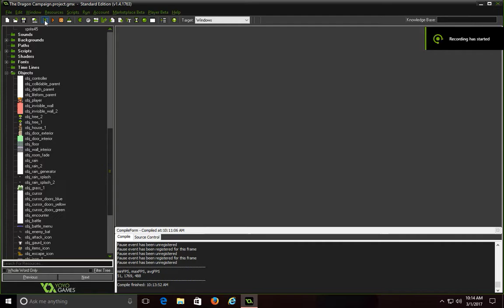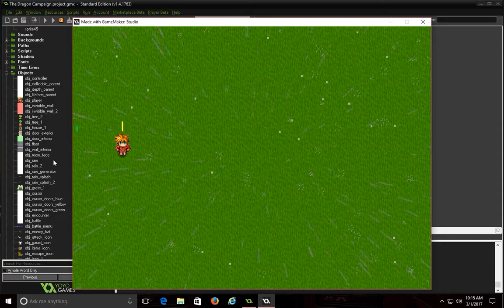My first project in Game Maker Studio part 2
Just added a little and fixed a couple bugs.